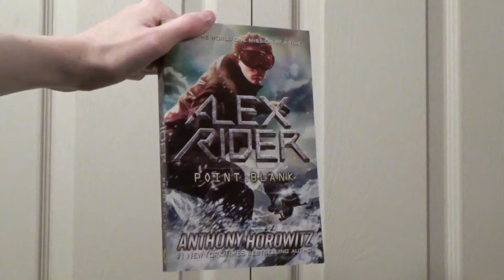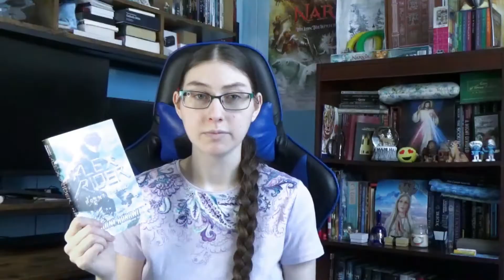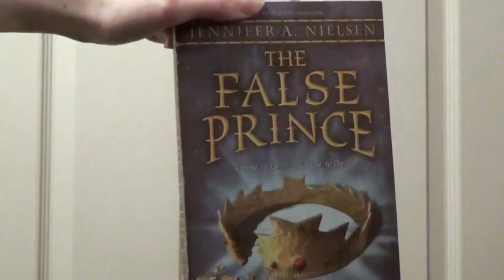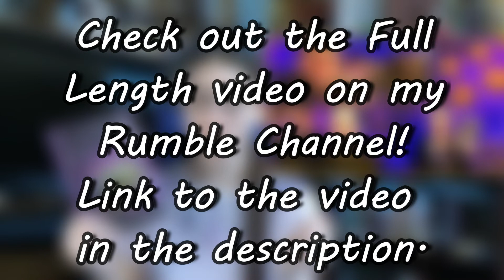BOOKS I READ IN 2021 | Reviews and Discussions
This is the sneak peek of this video. The full length video is 14:31 long.